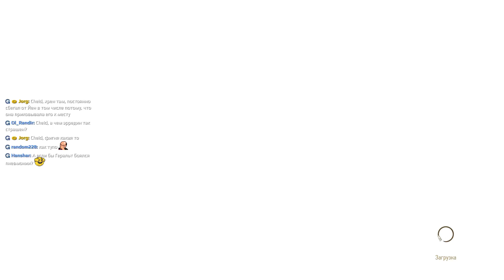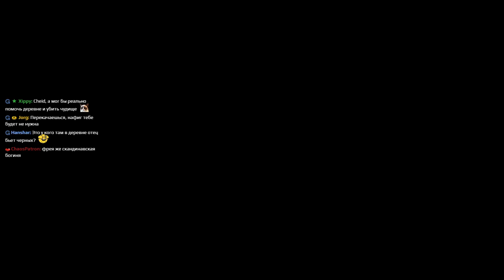Прохождение The Witcher 3: Wild Hunt (На смерть !) (New) (Ep 12) Чистим Скеллиге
Стримы проходят на каналах